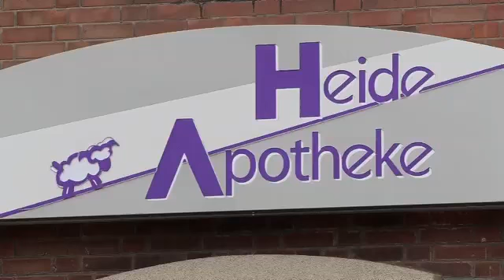Heide-Apotheke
Die Heide-Apotheke in 45699 Herten stellt sich vor.